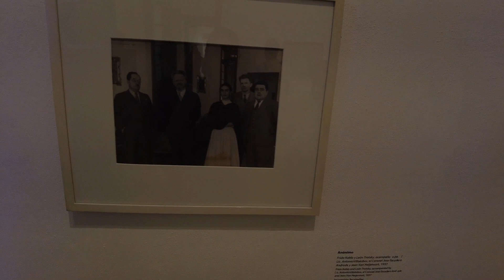Mexico-Coyacan-The Blue House-Frida Khalo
Walking through Coyoacan, you can imagine how it must have looked in the early 1900s. Today, Mexico City has sprawled to encompass the once lush vegetation of Coyoacan's tree-lined streets with colonial homes and museums, cafés, boutiques, restaurants, art studios and local artesanos that create a certain ambience and charm. The main square in Coyoacan is the Plaza Hidalgo and Jardin Centenario. These adjoined areas are in the centre of historical Coyoacan and form the zocalo with decorative hedges, fountains and trees. On the weekends this plaza is filled with people, artesanos and street vendors - a prime place for people-watching from the many restaurants, cafés and bars with outside seating around the two squares.

Murals depicting Mexico's history make up the cornerstone of Mexican art. Today you will visit the Museo Frida Kahlo (the Blue House). This was the home of Frida and Diego Rivera from 1934 to 1940, and the innovative building was designed for them by their friend, the architect and painter, Juan O'Gorman. The building featured in the Hollywood film 'Frida' and contains a few examples of Rivera's works and is filled with memorabilia. The Blue House displays a few pieces of Kahlo's art as well as other artists' paintings and pre-Hispanic objects and Mexican crafts that Frida collected